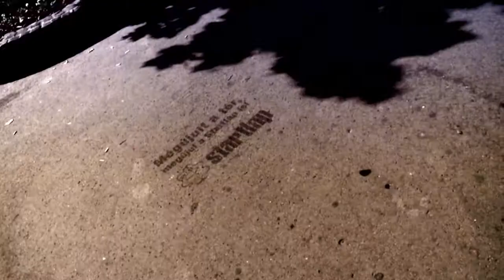Megújult terek, megújuló Startlap - gerilla akció 2011. szeptember